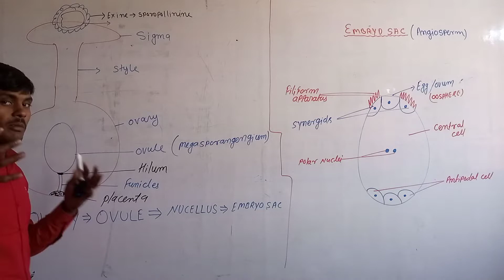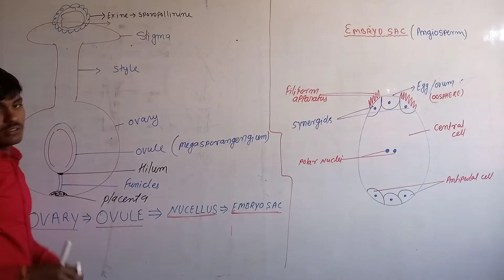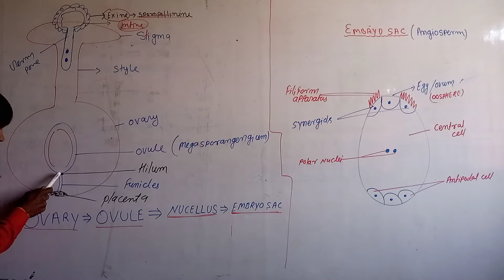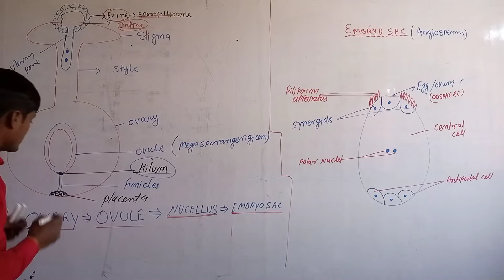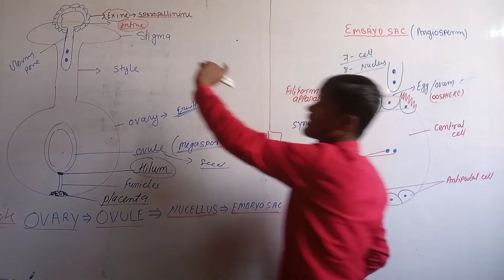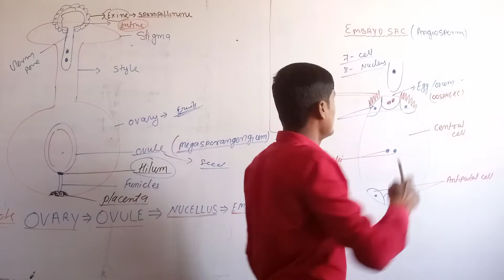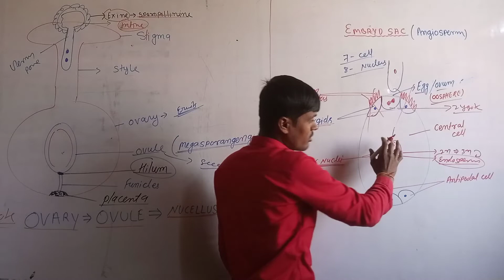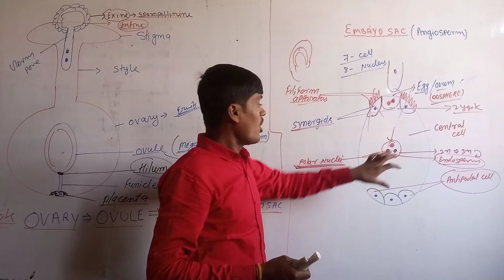LECTURE-3,SEXUAL REPRODUCTION IN FLOWERING PLANT (OVARY.....),BY:-ALOK KUMAR